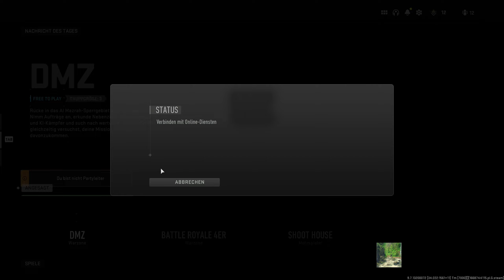Call of Duty Warzone 2.0 - Gameplay Deutsch #08 | DMZ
In dieser Folge ist schmerzhaft zu sehen, was auf dem letzten Meter scheitern bedeutet.

Das Spiel:
Mein Equipment:
►Mein Headset